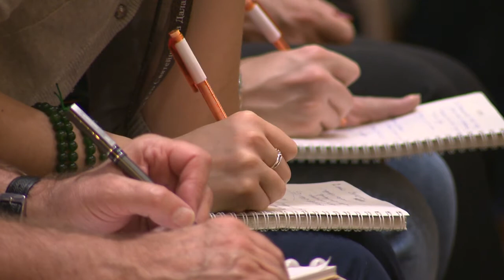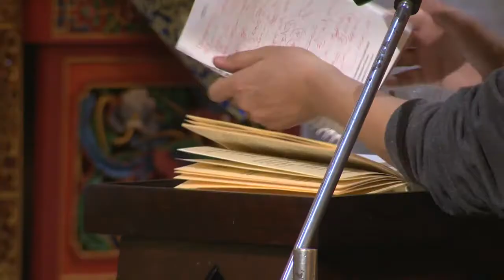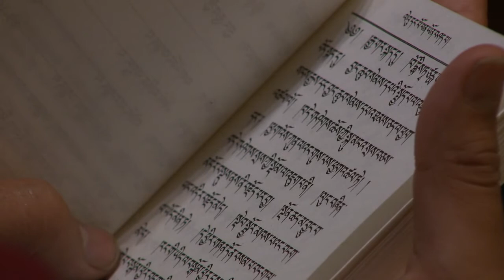Day 1 pm - Guide to the Bodhisattva's Way of Life - Delhi, 2012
Afternoon session of the first day of His Holiness the Dalai Lama's four day teaching on Shantideva's "Guide to a Bodhisattva's Way of Life" given at the request of a group from Russia in Delhi, India, on December 24-27, 2012. His Holiness speaks in Tibetan followed by an English translation.